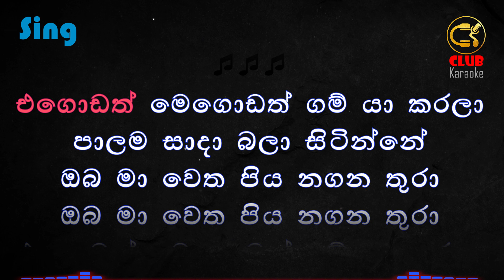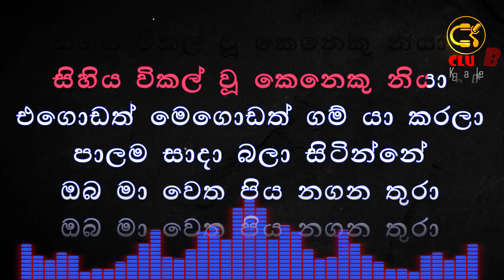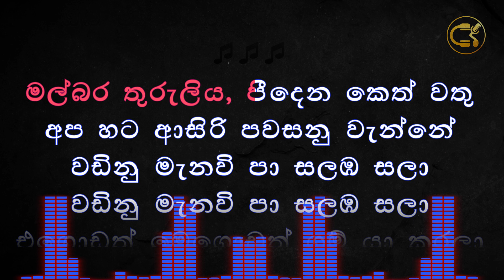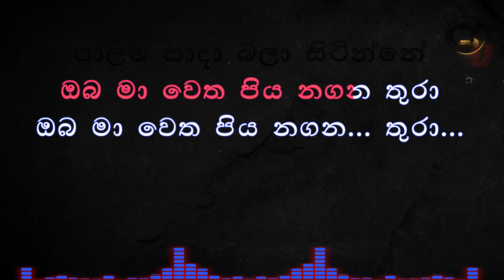Egodath Megodath (එගොඩත් මෙගොඩත්) Punsiri Soysa | Karaoke Track Without Voice | CLUB Karaoke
Egodath Megodath | Punsiri Soysa Live Karaoke Track Without Voice | @CLUBKaraokeME

මෙම සංගීත නිර්මාණය සඳහා නන් අයුරින් දායක වූ සියලුම සංගීත ශිල්පීන්ට අපගේ ප්‍රණාමය.

Artist – Punsiri Soysa
Composer – Stanley M. Fernando
Lyrics – T. W. Kusumapala

එගොඩත් මෙගොඩත් ගම් යා කරලා
පාලම සාදා බලා සිටින්නේ
ඔබ මා වෙත පිය නගන තුරා

පෙර ලෙස අබලන් ඔරුවේ නැගලා
එගොඩට යන්නට ඇයිද සිතන්නේ
සිහිය විකල් වූ කෙනෙකු නියා

මල්බර තුරුලිය, පීදෙන කෙත් වතු
අප හට ආසිරි පවසනු වැන්නේ
වඩිනු මැනවි පා සලඹ සලා